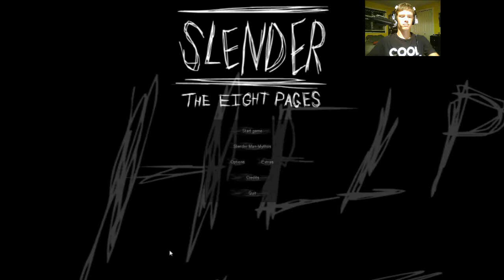Slender: The Eight Pages | Halloween Special REMIX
I was fooling around on Sony Vegas with Thursdays Halloween Special footage when I had a stroke of genius. Watch and Listen to the awesomeness that is my voice!!